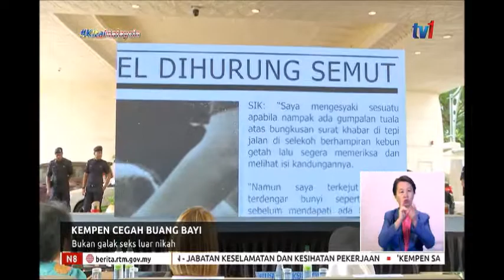N8 – KEMPEN CEGAH BUANG BAYI – BUKAN GALAK SEKS LUAR NIKAH [3 OGOS 2019]